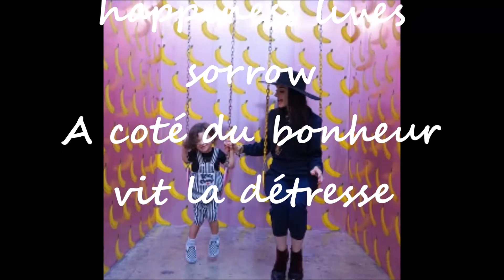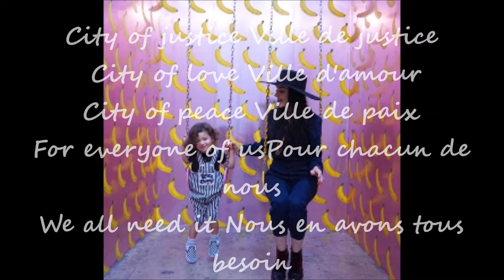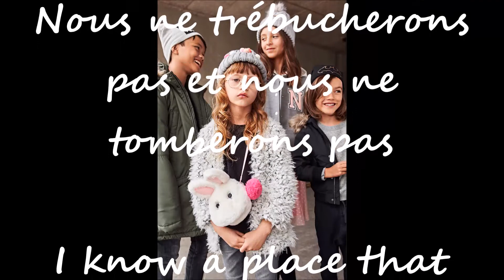R Kelly - Gotham City 1997 Lyrics Paroles